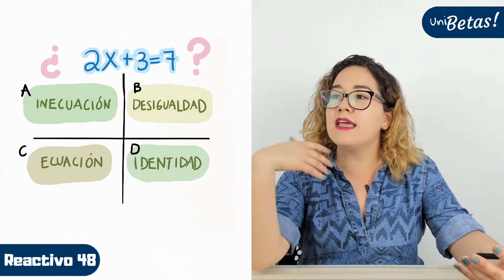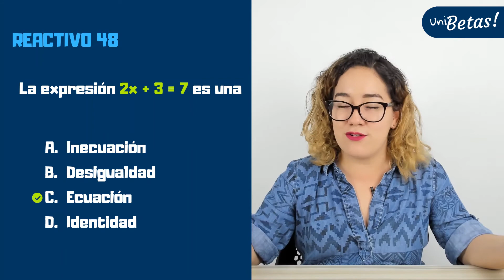Guía UNAM Matemáticas | Reactivo #48 | Área 2 | Ciencias Biológicas y de la Salud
Pregunta: la expresión 2x + 3 = 7 es una...

Recuerda que el Área 2 de la guía UNAM corresponde al área de Ciencias Biológicas y de la Salud y que abarcan las siguientes carreras:

🔵 Biología.
🔵 Cirujano Dentista.
🔵 Enfermería y Obstetricia.
🔵 Ingeniería Agrícola.
🔵 Ingeniería en Alimentos.
🔵 Investigación Biomédica Básica.
🔵 Medicina Veterinaria y Zootecnia.
🔵 Médico Cirujano.
🔵 Optometría.
🔵 Psicología.
🔵 Química.
🔵 Química de Alimentos.
🔵 Química Farmacéutico Biológica.
🔵 Química Industrial.
🔵 Ciencias Genómicas.
🔵 Ciencias Ambientales.
🔵 Manejo Sustentable de Zonas Costeras.
🔵 Bioquímica Diagnostica.
🔵 Farmacia.
🔵 Enfermería.
🔵 Fisioterapia.
🔵 Odontología.
🔵 Ciencias Agrogenomicas.
🔵 Ciencia Forense.
🔵 Ecología.

🔵 Exámenes simulacro.